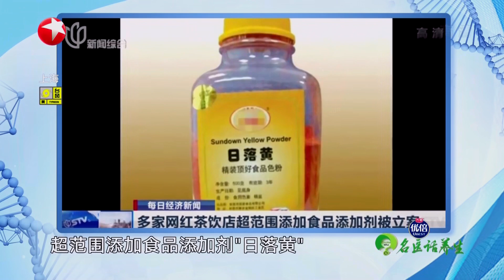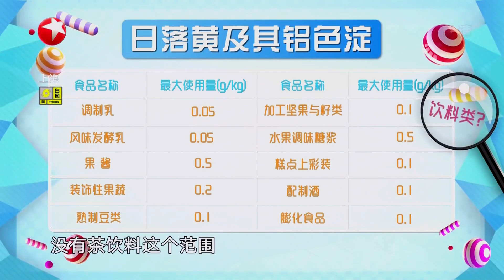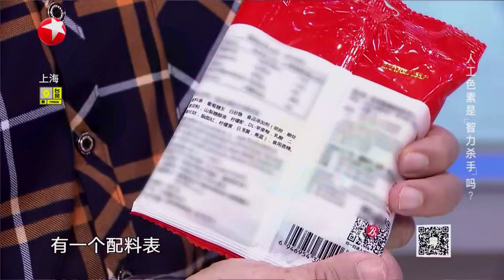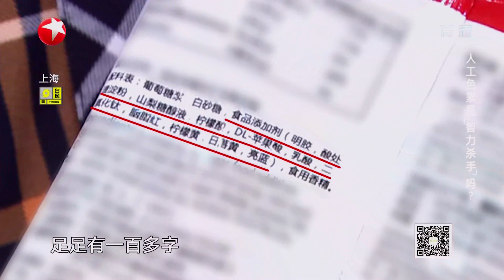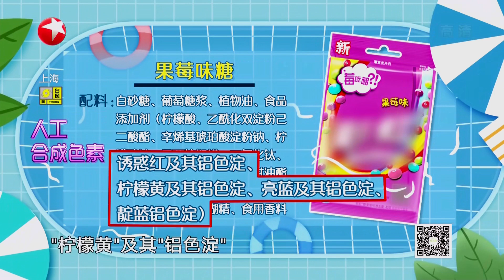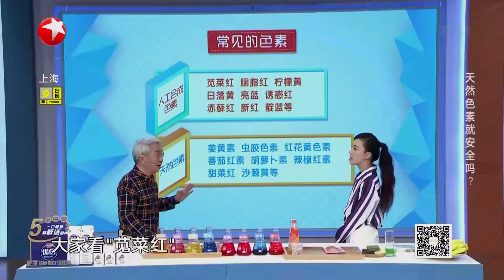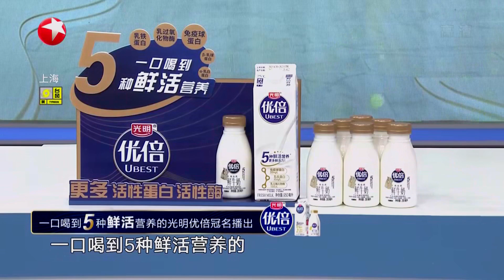市面上售卖的水果饮料、糖果添加了有害人体的色素如何分辨出来？人工色素是“智力杀手”吗？天然色素就安全吗？ |《名医话养生》Doctor Who 20210914【东方卫视官方频道】